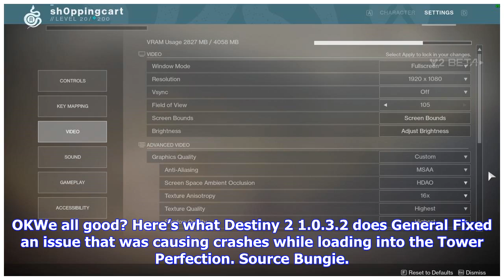Breaking News | Destiny 2’s 1.0.3.2 patch fixes exactly one thing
Destiny 2’s 1.0.3.2 patch fixes exactly one thing

I’ve been waiting a long time for a patch like Destiny 2’s 1.0.3.2 hotfix update. It’s short, to the...